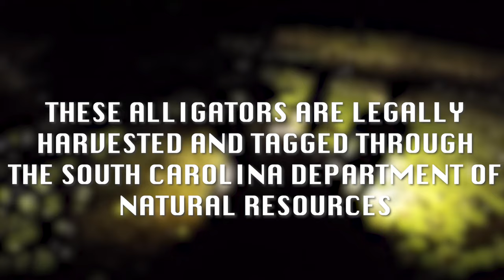South Carolina Alligator Hunt: 2023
Embark on an exhilarating journey with us as we explore the thrilling world of alligator hunting in South Carolina. Join our expert team as we delve into the unique challenges and excitement of this pursuit, all while emphasizing the importance of safety, adherence to regulations, and conservation efforts. Discover the untamed beauty of the South Carolina wilderness in this adrenaline-fueled adventure, where responsible hunting meets the wild, and nature's wonders take center stage. In South Carolina it is required to be tethered to the Alligator via hook, harpoon, bow, or rope before dispatching.
*WARNING DO NOT RECREATE ANY OF THE ACTIONS THAT YOU SEE IN THIS VIDEO*

Video Equipment:
DJI mini pro 3

Hunting Equipment:
MegaMouth 2.0 Bowfishing Reel

Muzzy 1097 XD Bow Fishing Reel